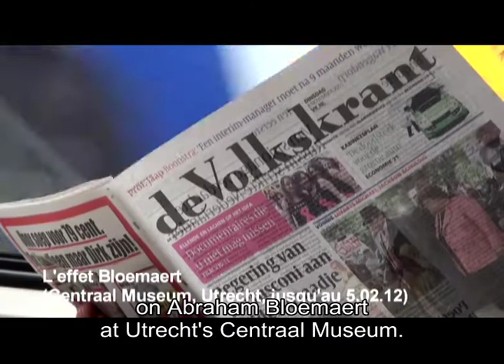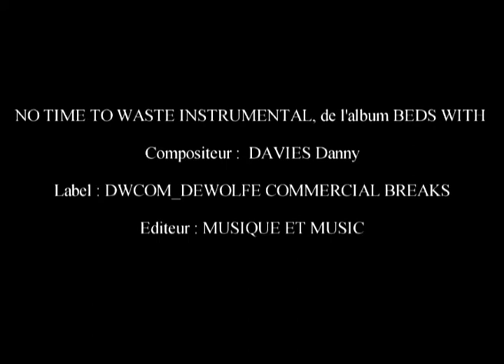A Weekend in Utrecht (exhibition Abraham Bloemaert at the Centraal Museum)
Utrecht celebrates Abraham Bloemaert, father of the Utrecht school of painting, with an exhibition entitled The Bloemaert Effect -- Colour and Composition in the Golden Age featuring 45 works by the master known as the Rubens of the North (through 5 February, 2012).